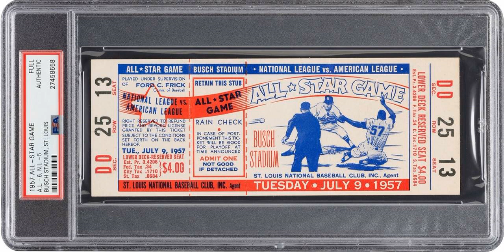1957 MLB All Star Game - St Louis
The 1957 Major League Baseball All-Star Game was the 24th playing of the midseason exhibition baseball game between the all-stars of the American League (AL) and National League (NL), the two leagues comprising Major League Baseball. The game was held on July 9, 1957, at Busch Stadium in St. Louis, Missouri, the home of the St. Louis Cardinals of the National League. The game was marked by controversy surrounding Cincinnati Redlegs fans stuffing the ballot box and electing all but one of their starting position players to the game. The game resulted in the American League defeating the National League 6–5.

Six runs were scored in the final inning, three by each team, for an exciting ending as the American League eked out a 6-5 victory.

The game's scoring began in the second inning with a Mickey Mantle single, Ted Williams walk and Vic Wertz base hit, followed by walks to Yogi Berra and Harvey Kuenn that put the AL on top, 2-0. The score remained that way until the sixth, when a Moose Skowron double and Berra single made it 3-0.

Scoring twice in the seventh, the NL closed the gap with a two-run double by Gus Bell, pinch-hitting for Frank Robinson. In the ninth, the AL appeared to seal the victory with a two-run double by Al Kaline and RBI double by Minnie Miñoso for a 6-2 advantage.

Stan Musial walked and Willie Mays tripled to begin the bottom of the ninth. After Ernie Banks delivered a run-scoring single, with its lead trimmed to 6-5, the AL brought in Bob Grim to face pinch-hitter Gil Hodges, who lined out to left field to end the game.